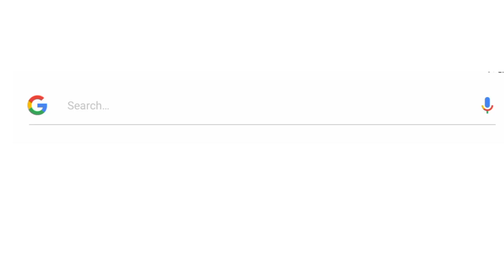New Adivasi vlog||Gorajan tea garden||New Adivasi vlog Sameer mundri